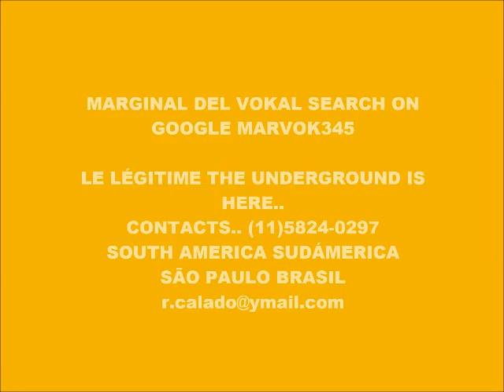CYBER MUSIC 12.900-ECHO SPACE SCRATCH-PRODUCED IN MY PLAY 2 MARVOK345